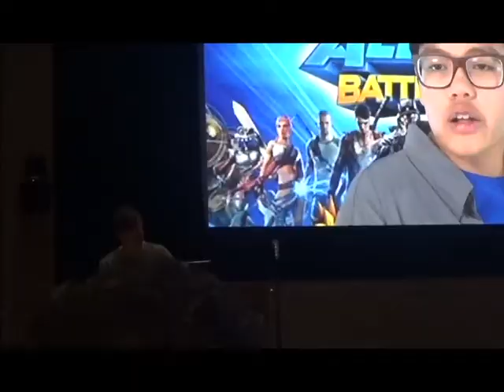Autism Vlog | Film Festival 2018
Hi guys! This is Alexa. In this video, I will be participating in my class' 2018 film festival. If you have any questions or requests for me, please comment them down below.

NEON STORM BY JINGLE PUNKS